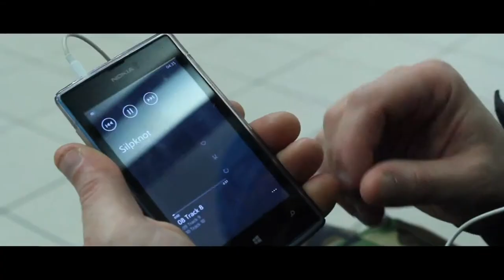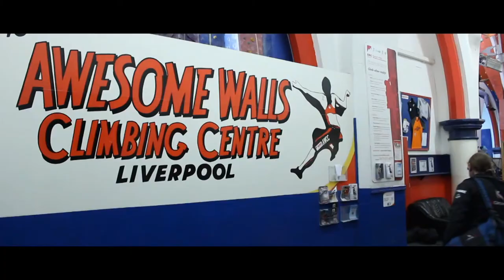One Eye Open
A short film based on British Para climbing Champion Rad Breeze.